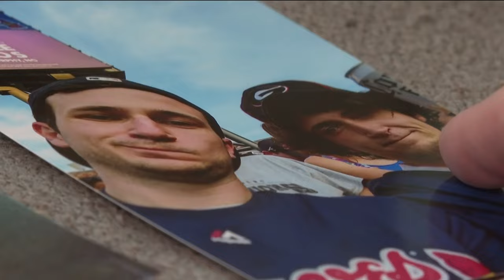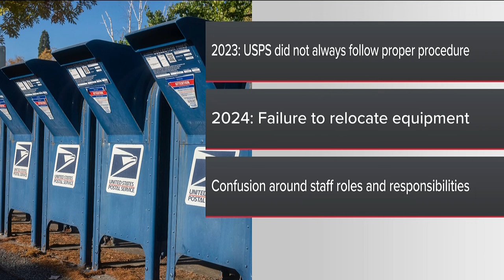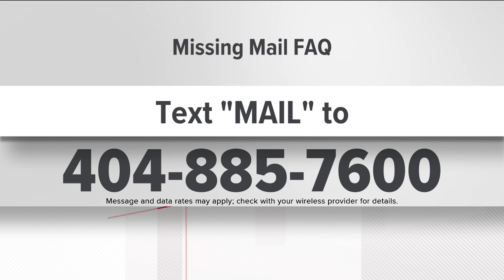Ongoing postal problems create delays for people receiving loved ones' remains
Delays at the USPS Palmetto Distribution Center have caused people to wait longer than expected for their loved ones' remains.

11Alive is Where Atlanta Speaks. We believe that news shouldn’t be a one-way conversation, but a dialogue with you. Join in, share your thoughts and connect with new perspectives.